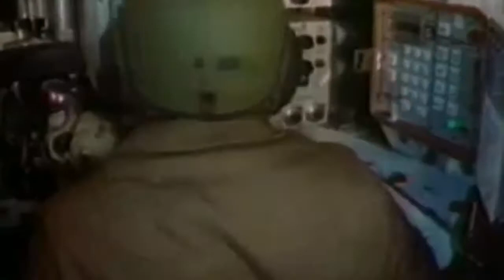Fakta-fakta Menarik Tentang Tank M1 Abrams Amerika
Sejak pertama datang ke layanan pada tahun 1980, tank M1 Abrams telah menjadi kekuatan pokok  pasukan darat Amerika Serikat. Raksasa  67-ton ini  telah menjadi alat yang ampuh dan  berhasil beralih dari instrumen tumpul era Perang Dingin menjadi senjata modern yang taktis.
Berikut beberapa fakta menarik dari  M1 Abrams yang sekaligus bisa menggambarkan tank ini masih harus ditakuti oleh siapapun.
Abrams memasuki layanan pada tahun 1980, tetapi tidak melihat pertempuran berat sampai Amerika mengelar Desert Storm pada tahun 1991.
Abrams adalah tank pertama yang menggabungkan baja komposit Chobham yang dibangun Inggris  dan ceramic yang  sangat padat. Meskipun baja dirancang Inggris  tank Abrams dibuat di Ohio dan Michigan.
Abrams sangat mobile, dengan kecepatan tertinggi lebih dari 40 mph dan radius zero-turn mengesankan. Juga, dalam kondisi khusus seperti padang pasir, berlumpur, atau salju, Abrams dapat benar-benar bergerak cepat.
M1 Abrams membawa meriam  smoothbore 120 mm yang mampu menembakkan berbagai putaran. Selain meriam utama, Abrams membawa senapan mesin M2H Browning kaliber .50 yang sangat terkenal di  militer AS sejak Perang Dunia II. Dalam beberapa kasus, senjata bisa ditembakkan dari jarak jauh.

Sehat Selalu
Terima kasih